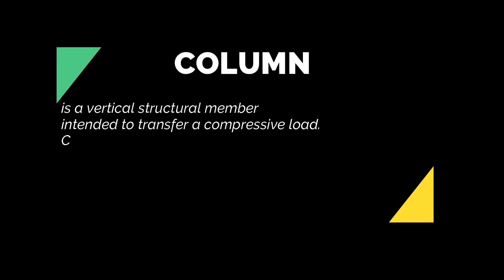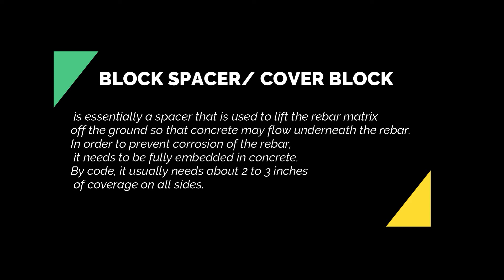COLUMNS TOP VIEW INSPECTION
COLUMNS INSPECTION ON THE TOP BEFORE CONCRETING
SOMETIMES CIVIL| PLEASE WATCH, READ, LEARN AND HAVE FUN AT MY KORNER.